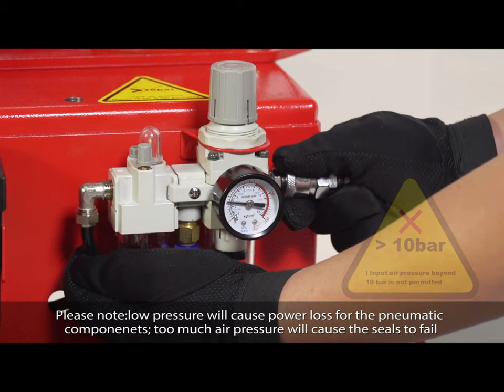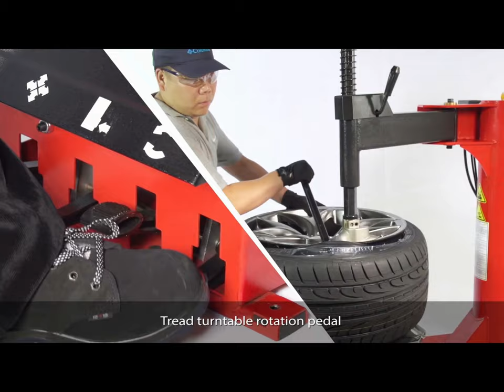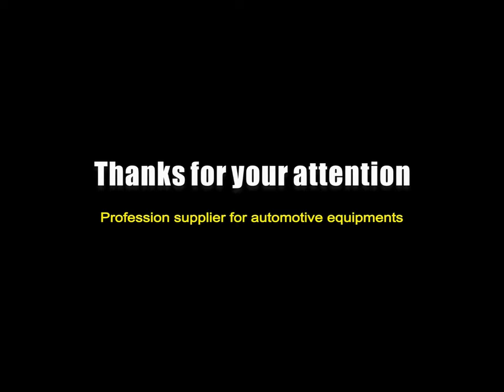Unite Motorcycle Tire Changer Installation: U-200 Semi-Automatic Swing Arm Tire Changer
The UNITE U-200 is a basic tire changer for entry-level tire and wheel service. It's ideal for performing rapid wheel service on most types of passenger wheels, as well as spare tires and trailer tires.

Semi-automatic swing arm tire changer machine for wheels with a rim from 12" to 24" (max. tire diameter 1000 mm./39", max. tire width 355mm./14"). Suggested for low-mid volume shops, garages and repair shops.

U200 tire changer machine represents the Unite entry-level solution, suggested for low-mid volume shops, garages and repair shops. Simplicity is the strong point of this model, which combines solid and reliable design, Unite experience and classic well known operating mode.

Features:

1. Central turntable with 24" clamping size.

2. Adopt rugged & durable one-piece casting jaws

3. An adjustable pressing shovel helps to press tire with less effort.